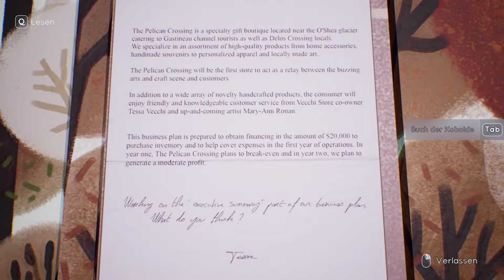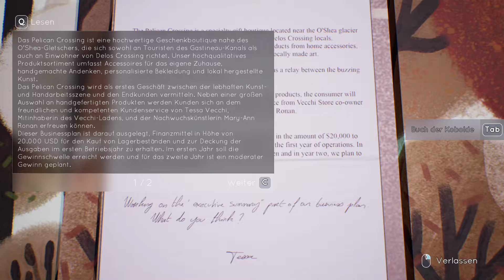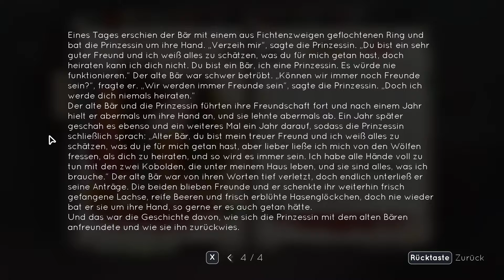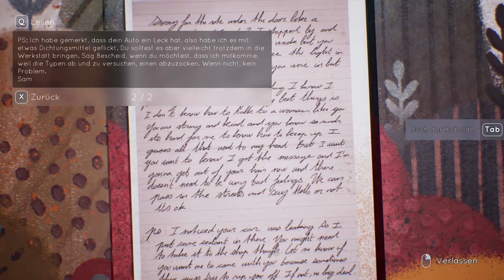let's play TELL ME WHY ♦ #37 ♦ Vater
YOLANDI zockt TELL ME WHY

Über TELL ME WHY
♦ Entwickler: DONTNOD Entertainment
♦ Publisher: Xbox Game Studios
♦ Plattform: Windows
♦ Release: 27. Aug. 2020
♦ Genre: Abenteuer
♦ Modus: Singleplayer